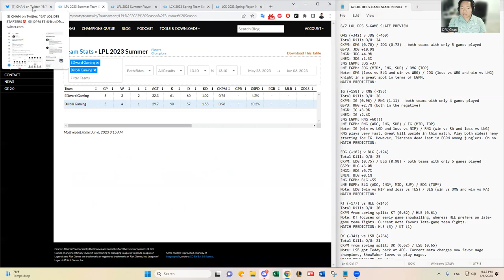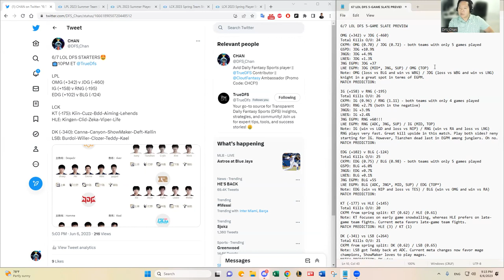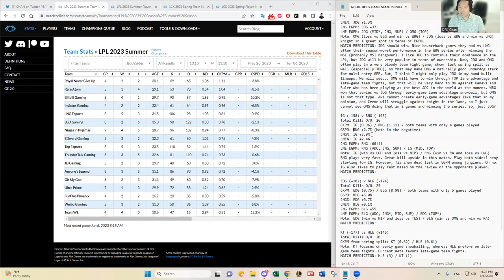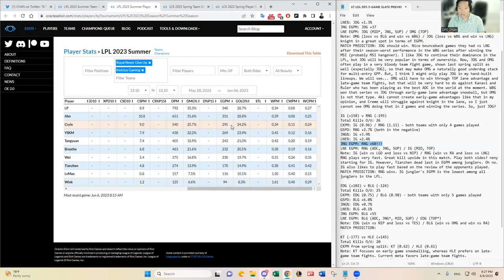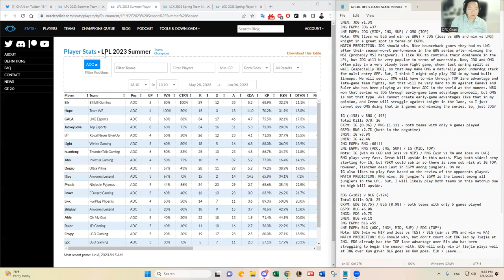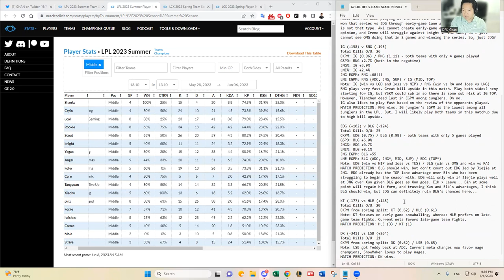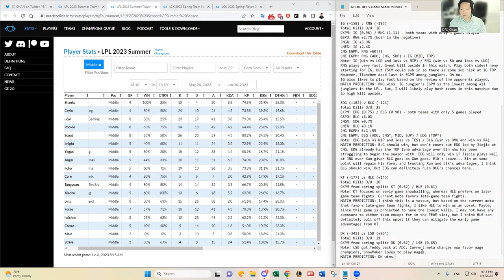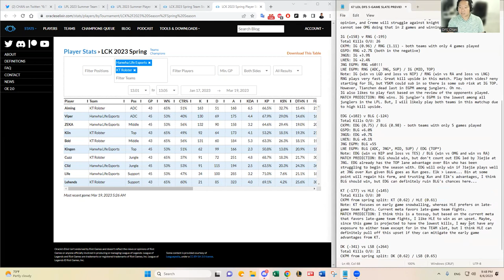6/7 LOL LCK/LPL DFS SLATE PREVIEW & PREDICTIONS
DFS_Chan previews June 7, 2023 LOL LCK/LPL DFS slate and shares his predictions and favorite plays.